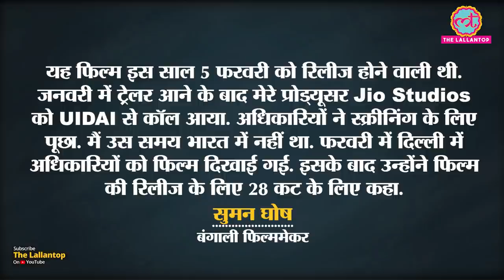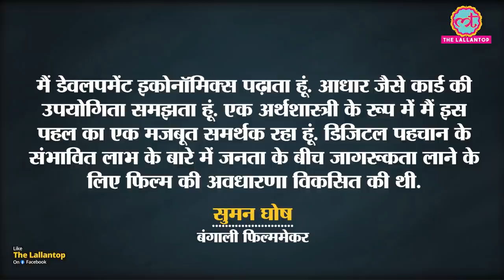Suman Ghosh की film Aadhar रिलीज क्यों नहीं हो पा रही है? CBFC| UIDAI|28 cuts| vineet kumar singh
Filmmaker Suman Ghosh is in trouble again regarding his latest movie Aadhaar. Only it’s not a tussle between Ghosh and the certifying body, but a “super censor” in the form of Unique Identification Authority of India that issues Aadhaar card. The UIDAI has proposed around 28 cuts to the film cleared by CBFC in 2019 stalling its release without the legal authority to do so. “The film was meant to release commercially on February 5 this year. Just after the trailer launch in January, my producer (Jio Studios) got a call from UIDAI officials asking for a screening,” says Ghosh, who teaches economics at Miami and makes films in India. “I wasn’t in India at the time. The film was screened for officials in Delhi in February following which they suggested 28 cuts for clearance.

Edited By:Mohan